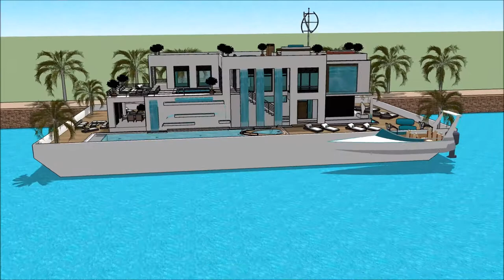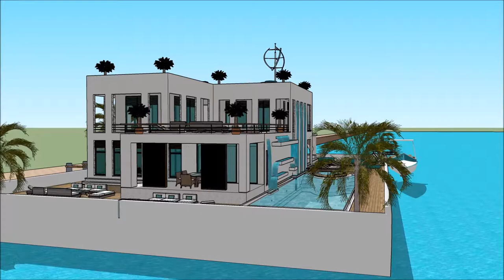luksusowe wille domy hiszpania Marbella z basenem projekty światowid najładniejsza willa na świecie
The floating house villa houseboatzania launching an innovative high-end luxury yacht floating house villa mansion home design potentially as a display of exhibition of the luksusowe wille domy hiszpania Marbella z basenem projekty światowid najładniejsza willa na świecie .

The collection of the Floating house villa houseboatzania concept of luksusowe wille domy hiszpania Marbella z basenem projekty światowid najładniejsza willa na świecie  consists of high luxury and architectural art pieces in minimalism combined with living on the waterfront of the harbour.

The floating house villa mansion yacht design has the basis to sustain living with high standards and contemporary structural design luksusowe wille domy hiszpania Marbella z basenem projekty światowid najładniejsza willa na świecie  with numerous of prospects for excessive living and celebrating the desire of life worldwide: